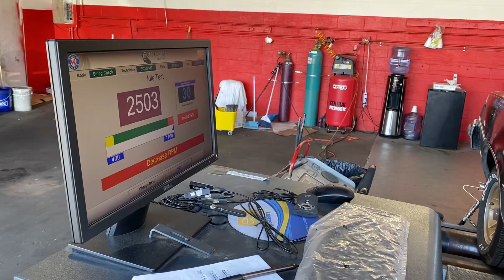1979 Hurst / Oldsmobile Smog Test 2